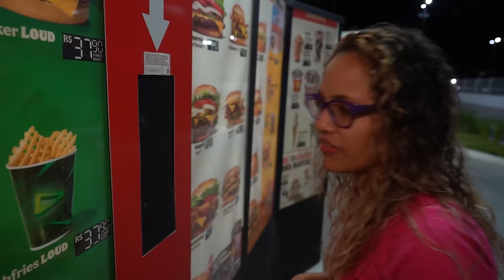DESMASCAREI 100 MITOS EM 24 HORAS! - ÉPICO!